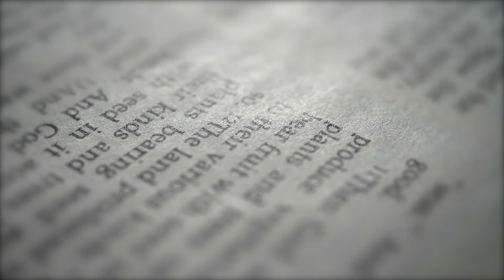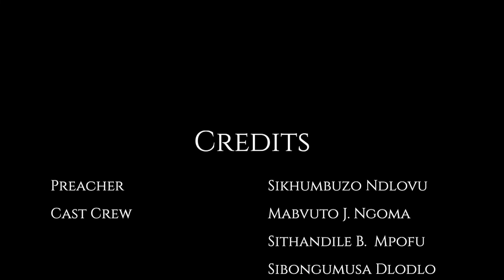Pastor Sikhumbuzo Ndlovu || Wena usameleleni?